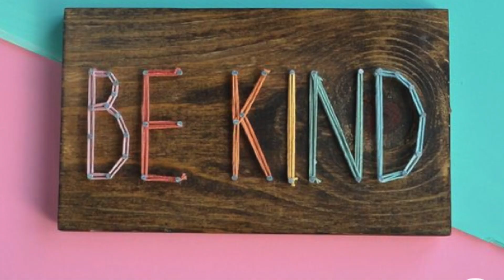Student Led Art Tutorials